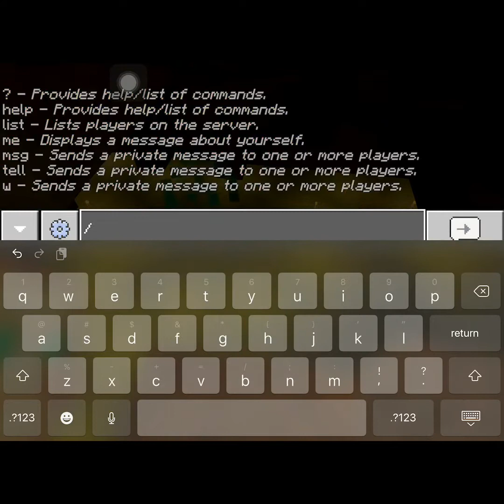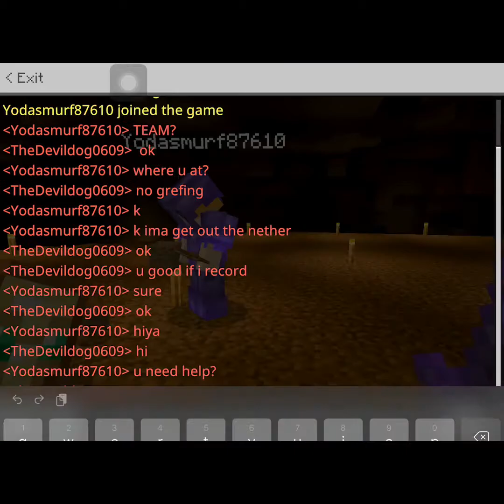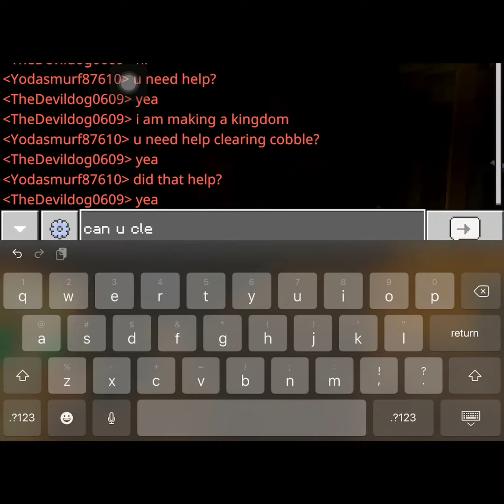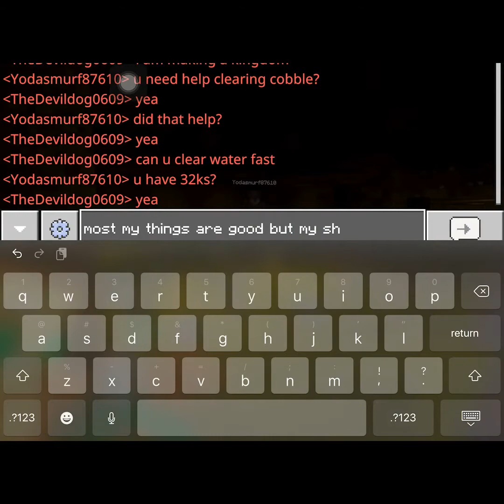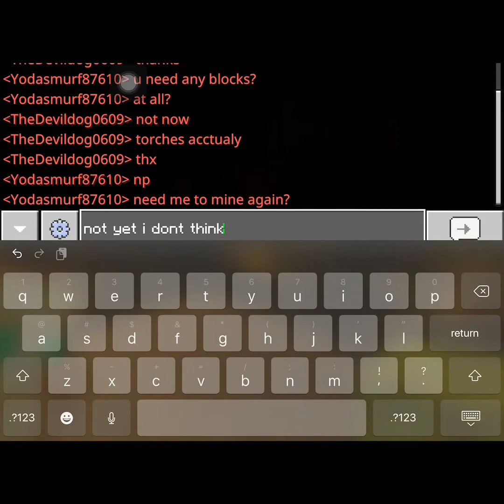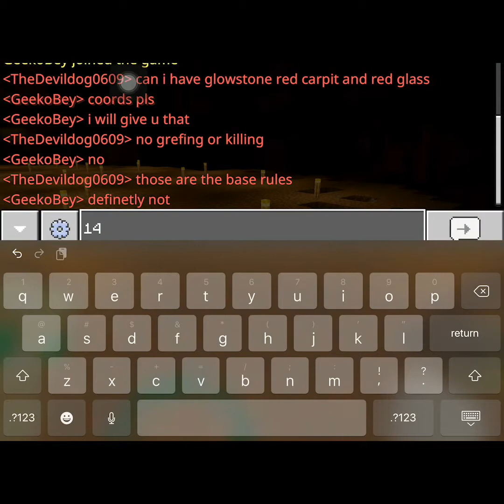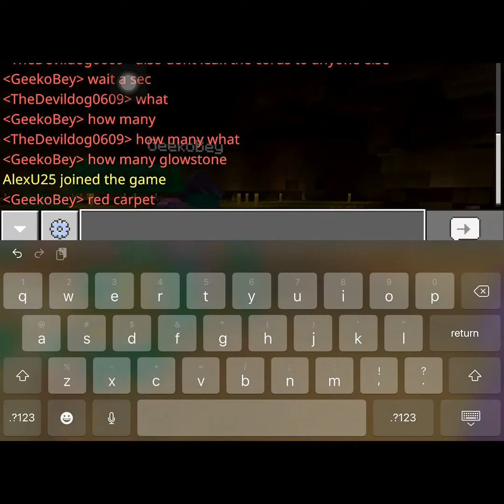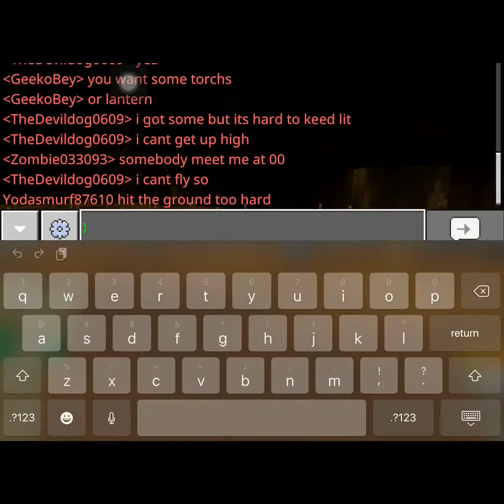We are back on the anarchy server (2)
After the first episode I played off camera and got some stuff from some nice players got killed and stuff deleted then got new stuff... hope it does not delete again